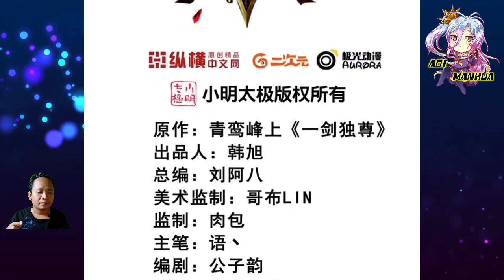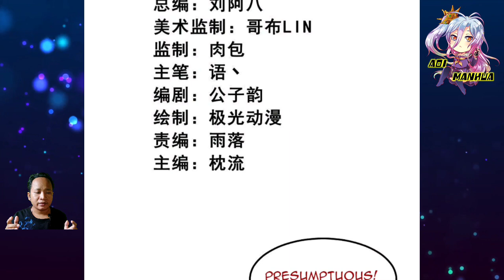[ENGLISH] Brother Will Take Your Away ~ One Sword Dominated Chapter 299 ~ Aoi Manhua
COPYRIGHT / LICENSING